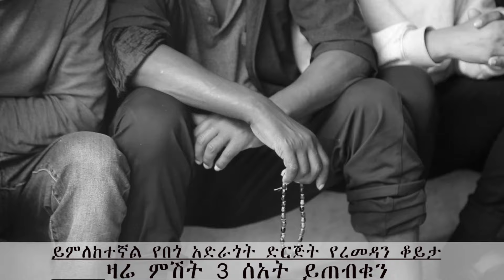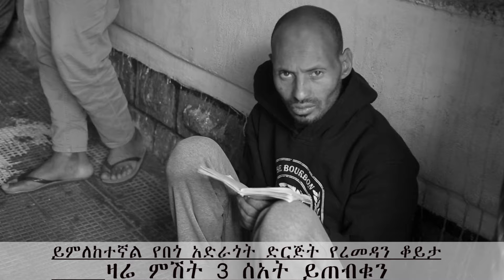ይመለከተኛል በጎ አድራጎት የረመዳን ቆይታ ዛሬ ምሽት 03፡00 ይጠብቁን